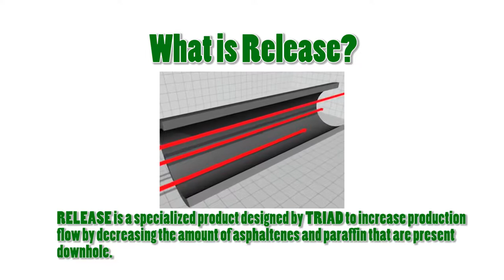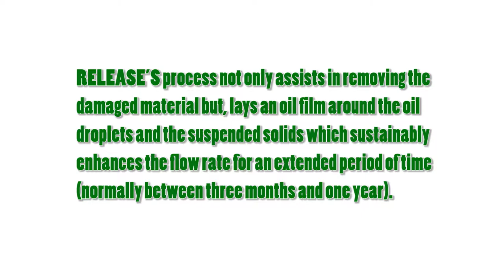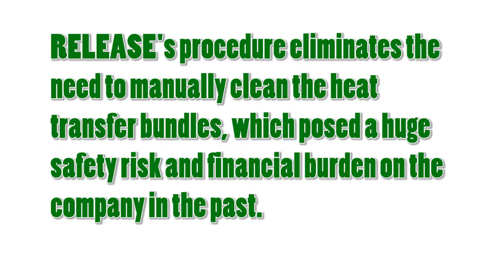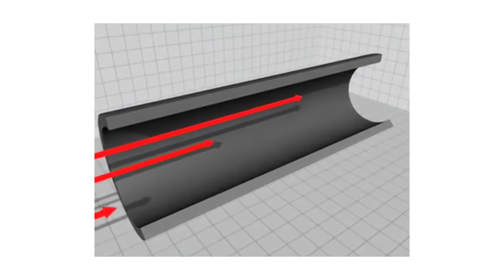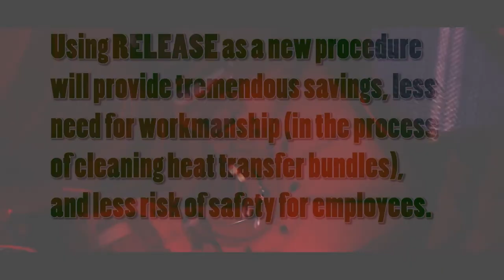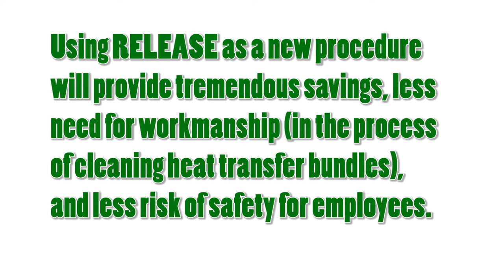Release Fluid Express TRIAD